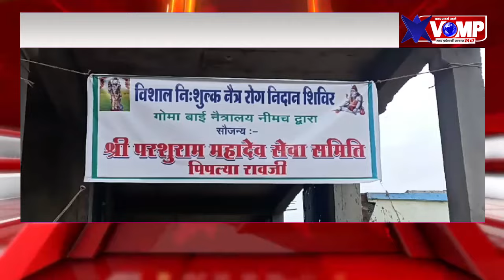नीमच जिले के इस गांव मे हुआ निःशुल्क मोतियाबिन्द जांच एवं नेत्र लैंस प्रत्यारोपण शिविर का आयोजन